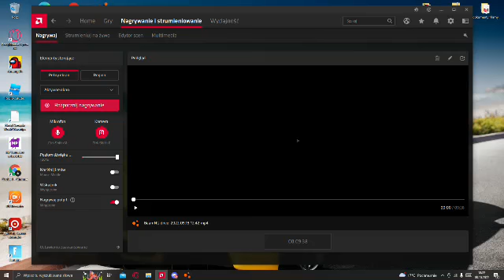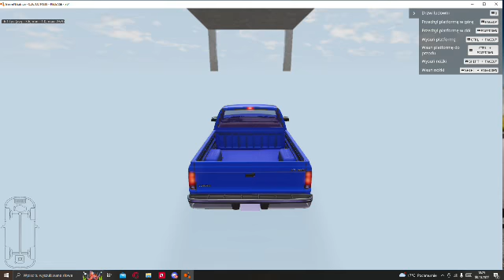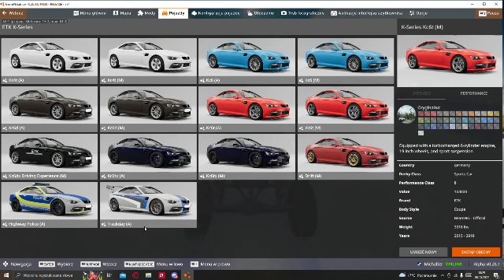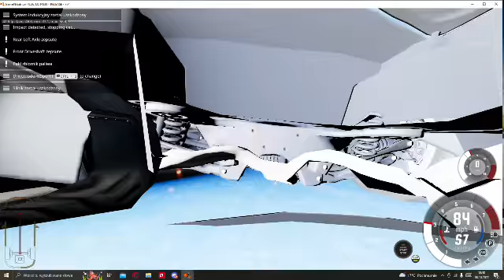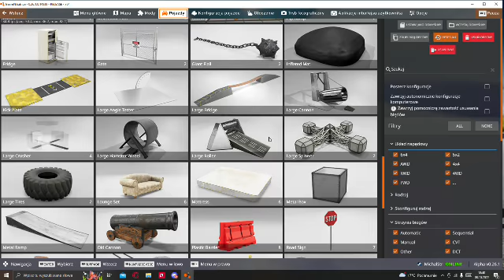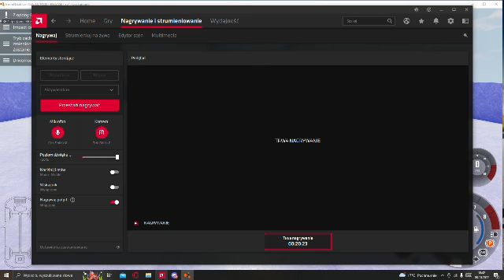Gramy w Beamg.Drive!